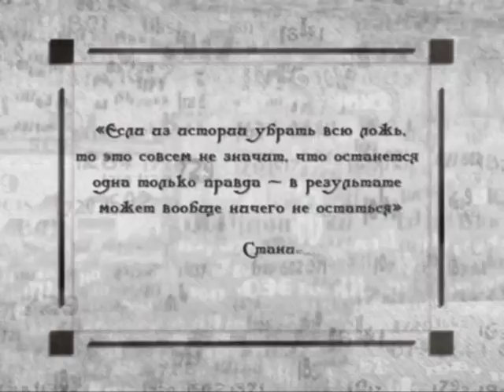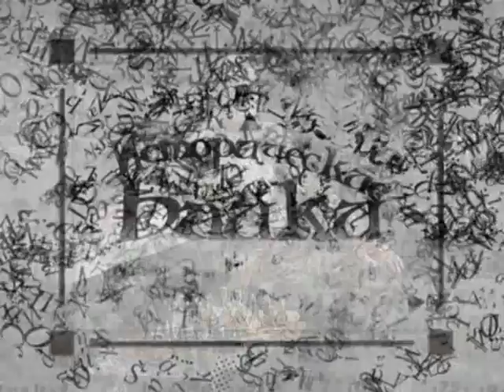Исторические байки. Выпуск №346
365 дней ТВ представляет | Исторические байки | Выпуск № 346

1. Девочка и Стейниц; 2. Воспитанный человек; 3. О работе ни слова; 4. Капабланка и Форд; 5. Капабланка сдался.